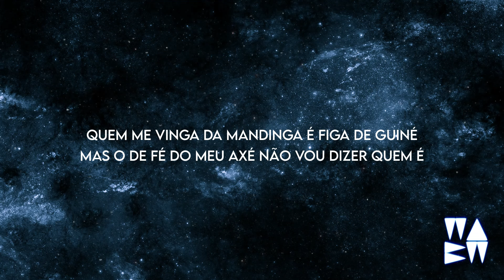TRINIX - Figa de Guiné (Lyrics) [Extended] Mari Froes Remix TikTok